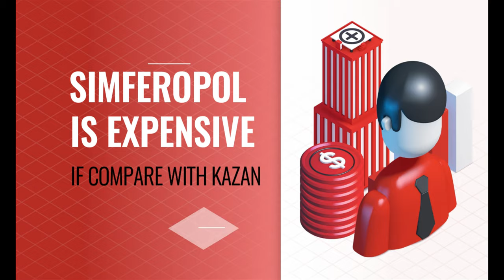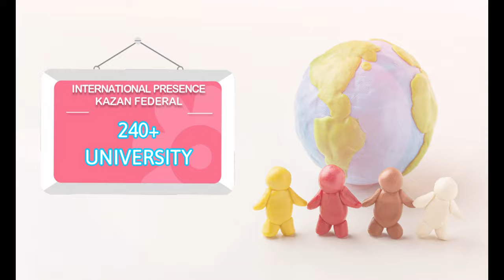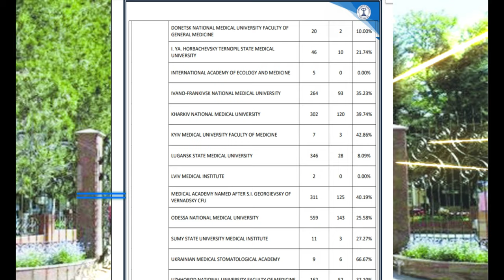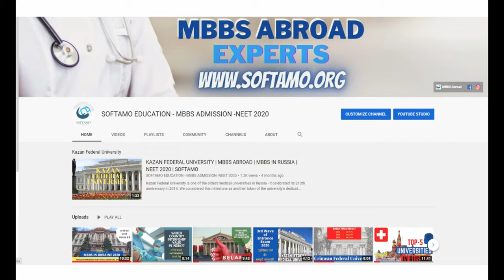Kazan Federal University Vs Crimea Federal University | MBBS In Russia for Indian Students | Softamo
Dear students,
Hope you all are safe and in good health.
Finally, after a lot of request in reference to two reputed universities namely Kazan Federal University and Crimea Federal University, here we are with another video explaining and analyzing our perspective. We have no intent  to defame reputed Crimea Federal University or CFU or any other Universities when it comes to Kazan Federal University or KFU.
Here, in this video of Kazan Federal University Vs Crimea Federal University, we have briefly presented the data which is available in public domain and easily accessible. Also, while comparing Kazan Federal University Vs Crimea Federal University, we have pointed out some common parameters which are important concerns for every student and parents.
The following parameters are:
1) World Rank of Kazan Federal University and Crimea Federal University  on several reputed domains like 4icu or Top University or QS Ranking.
2) Country Rank through Univer or Roundranking
3) Distance of Kazan Federal University and Crimea Federal University from India and Moscow (Capital of Russia).
4) College Tuition Fees for MBBS in Kazan Federal University and MBBS In Crimea Federal UniversityIn English Medium.
5) Hostel charges while studying MBBS In Kazan Federal University and Crimea Federal University.
6) Cost of living while studying MBBS In Kazan Federal University and Crimea Federal University.
7) Population data
8) Accreditations of Kazan Federal University and Crimea Federal University in terms of WHO, MCI, ECFMG and others.
9) International students in Kazan Federal University and Crimea Federal University.
10) Faculties, Departments and Teachers in Kazan Federal University and Crimea Federal University.
11) International Collaboration.
12) Positive and Negative Points in reference with MBBS In Kazan Federal University and MBBS In Crimea Federal University.

              Overall, both the universities are highly reputed. Now, it is upto the students to decide whether Kazan Federal University or Crimea Federal University will be better for them. If money is not a major issue for students then KFU will be more preferred as it is not much far from India and flight access is readily available. Also, there are many Indian Students already studying in Kazan Federal University. On the other hand, CFU is much economical but has all the accreditations required and other few points. So, think wisely whether to choose MBBS In Kazan Federal University or Crimea Federal University.

Kazan Federal University Vs Crimea Federal University | KFU Vs CFU | MBBS In Russia | Softamo